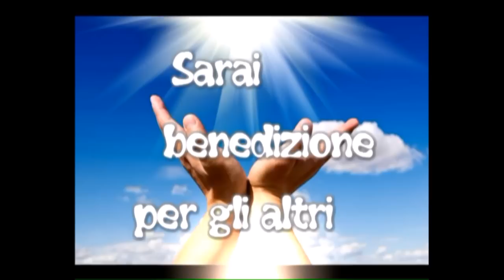Il Potere della Benedizione - Gesù a Teresa Neumann